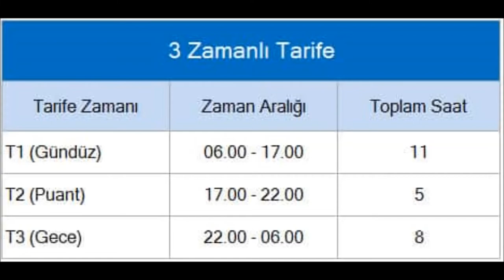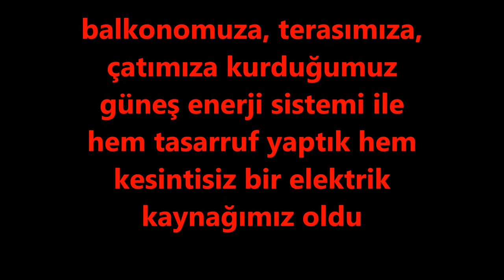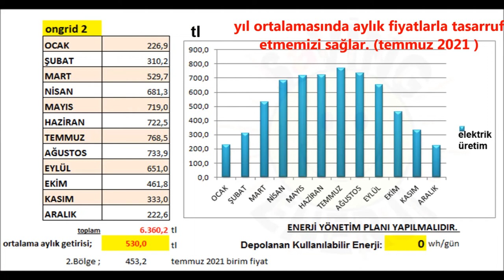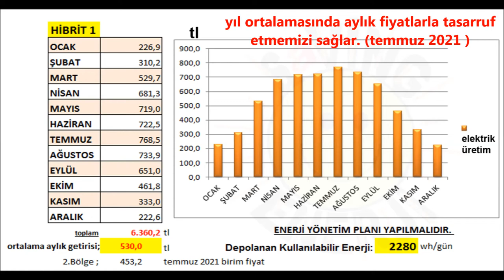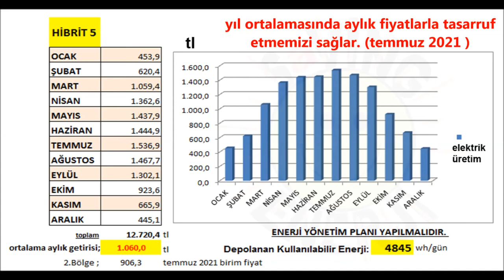GÜNEŞ ENERJİSİ İLE ELEKTRİKTEN NASIL TASARRUF YAPARIM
fişini güneşe tak
Yerel şebekeden aldığımız elektrikten bir kısım kullanım tasarrufları yapabiliriz.
Ampulleri Gereksiz Yere Açık Bırakmayın
Kullanmadığınız Elektronik Eşyanın Fişini Prizden Çekin
Enerji Tasarruflu Ampulleri Tercih Edin
Yeni Beyaz Eşya Alırken Enerji Sınıfına Dikkat Edin
Elektrik ihtiyaçlarınızı elektrik fiyatlarının daha ucuz olduğu gece zamanları gibi zaman/ fiyat aralığına dikkat ederek bir nevi enerji yönetimi yaparak kullanın
Mümkünse Bütçeniz Ölçüsünde Güneş Enerjisinden Yararlanın

DÜŞÜK BÜTÇELİ SOLAR TASARRUF YÖNTEMLERİ

Günlük hayatımızda elektrik ihtiyaçlarımız yukarıdaki tabloda görüldüğü gibi %29 oranında aydınlatma , %28 oranında buzdolabı, %9 oranında televizyon ve internet modemi gibi tüketimlerimizi yerel şebekeden ayırarak balkon, cephe,teras veya çatımıza kuracağımız güneş enerji sistemi ile %68 lik bir tasarruf yani 100 tl lik elektrik faturamızın 32 tl ye düşmesini sağlayabiliriz.
Aynı zamanda kendimize ait kesintisiz bir elektrik kaynağı sahibi olmuş oluruz.
Şimdi mevcut elektrik tesisatımızda küçük revizyonlarla hangi elektrik ihtiyaçlarımız için ne kadarlık bir güneş enerji bütçesine ihtiyacımızın olucağını birlikde inceleyelim.

Ortalama Elektrik Tüketimlerinde %30 tasarruf sağlar

Ortalama Elektrik Tüketimlerinde %39 tasarruf sağlar

Ortalama Elektrik Tüketimlerinde %66 tasarruf sağlar.

Ortalama Elektrik Tüketimlerinde %70 tasarruf sağlar

Ortalama Elektrik Tüketimlerinde %75 tasarruf sağlar

ortalama maliyet : 2995 usd
Sistemlerimiz anahtar teslim olup, monokristal güneş panelleri, LiFePO4 akü, mppt şarj kontrol, tam sinüs inverter, 220V akü şarj cihazı ve güvenlik öncelikli diğer sistem bileşenlerinden oluşmaktadır.
Ortalama elektrik tüketimleri Türkiye Mesken Elektrik Tüketimi Ortalamaları , elektrikli cihazların şebekeden çektikleri güç ve kullanım saatlerine göre alınmıştır. Elektrik üretim istatistikleride 1. Bölge güneşlenme esas tutulmuştur.

Size özel elektrik tüketimli güneş enerji sistemleri için lütfen tıklayarak bizimle iletişime geçiniz.

ORTA BÜTÇELİ SOLAR TASARRUF YÖNTEMLERİ

Orta bütçeli güneş enerji sistemlerimiz; yerel şebekeyi akü gibi kullandığımız, aküsüz ve şebekeye elektrik satmadığımız , iyi bir enerji yönetimi ile kullandığımız, güneş panellerinin eksik elektrik üretimini şebekeden karşıladığımız,şebekeyi destek olarak kullandığımız ongrid güneş enerji sistemidir.
Elektrik faturamızda tasarruf planladığımız oranda ve anında ihtiyacımız olan inverter maksimum güç (kW) oranında seçim yapabiliriz. Düşük Bütçeli Solar Tasarruf Yöntemlerinde olduğu gibi güneş enerjisiyle elektrik ihtiyaçlarını karşılayacağımız cihazlarımızın günlük güç tüketimi hesaplarına gerek yoktur.

ortalama maliyet : 3109 usd
yıl ortalamasında aşağıdaki ortalama aylık fiyatlarla tasarruf etmemizi sağlar. (temmuz 2021 )

yıl ortalamasındaki aylık elektrik üretim getirisi Temmuz 2021 Parekende Elektrik Satış Ticarethane Aboneliğine göre hesaplanmıştır. Mesken aboneliği (ev) için %24 düşüm yapılarak düşünülmelidir. Konum itibari ile bölge bölge fiyat farklılıkları tablolarımızda belirtilmiştir.

ORTA BÜTÇELİ AKÜLÜ SOLAR TASARRUF YÖNTEMLERİ
Yine şebekeden aldığımız elektrik faturalarında tasarruf için , güneş panellerinin eksik ürettiği elektriği öncelikli akümüzden ve daha sonra şebekeden destekleyen akülü ongrid güneş enerji sistemleridir.
Gündüz güneş panellerinden ürettiğimiz ihtiyaç fazlası elektrikle akülerimizi doldurur , güneşin olmadığı veya yetersiz olduğu zamanlarda öncelikle akümüzdeki enerjimizi kullanır yetersiz kaldığı zamanlarda şebekeden destek alırız. Böylece panellerde ürettiğimiz fazla elektriğin boşa gitmesini önler aynı zamanda şebekeye satış , şebekeden çekiş mahsuplaşma gibi prosüdürlerden de kaçınmış oluruz.